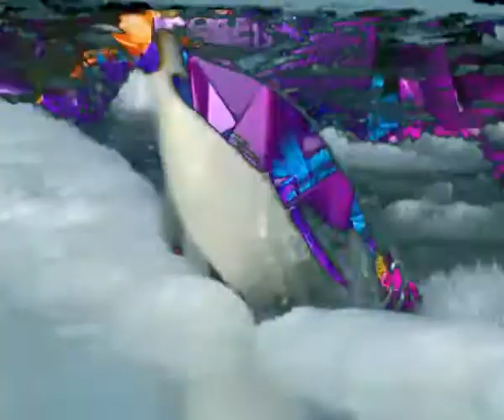Calientate con la estufa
HAS ROTO RL ENCANTO DE TODO
HAS RENUNCIADO A LO MEJOR DE LA VIDA
NI SIQUIERA DAS ESPLICACIONES
NO APRENDISTE NADA DE ILUSIONES

HAZ QUEBRADO TU PALABRA
HAZ ENGAÑADO Y NADA TE SALVA
HAS ESTROPEADO UNA GRAN AMISTAD
HAS INCINERADO NUESTRAS ALMAS

ES MUY POSIBLE QUE LLORES
ES MUY POSIBLE QUE SUFRAS
SE ACABARON LOS AMORES

HAS HECHO NEGRO LO PLANCO
HAS MATADO LA ALEGRIA
HAS TRAIDO TU VENENO
HAS MENTIDO CADA DIA

PERO TE APUESTO UNA COSA
QUE MAS TARDE O MAS TEMPRANO
TUS PAGARAS TUS TRAICIONES
AUNQUE NO LO CREAS, HERMOSA

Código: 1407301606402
Fecha 30-jul-2014 16:15 UTC